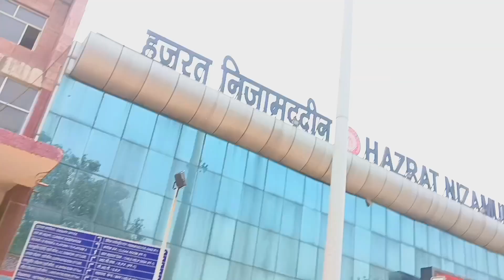Delhi to MP 🚂 3000rs waste!!❌ Mummy ka ro ro ke bura haal😥vlog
Delhi to MP 🚂 Galat Train Book Kar Di 3000rs waste!!❌❌ vlog youtube Delhi to MP 🚂 3000rs waste!!❌ Mummy ka ro ro ke bura haal😥vlog